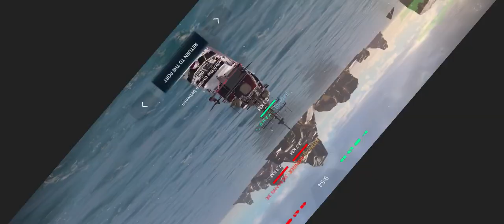M47W RUSH LEAGUE LEGEND vs G.F.A.